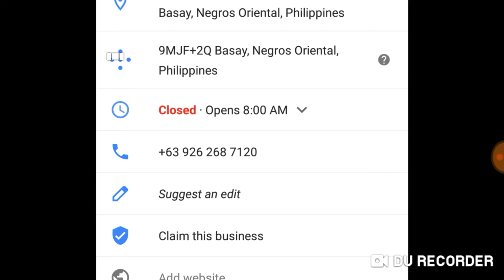Satori suites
Satori suites from the balcony and night time from the balcony looking at the fishing boats which the Samsung s5 cannot gather enough light to see all the boats in the water only the closest and brightest